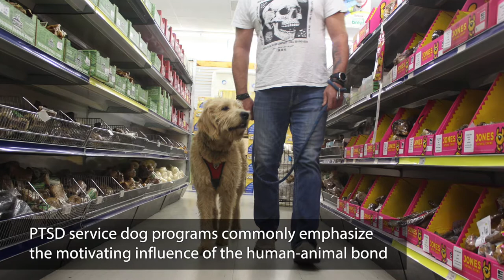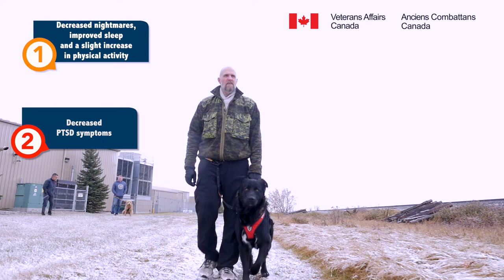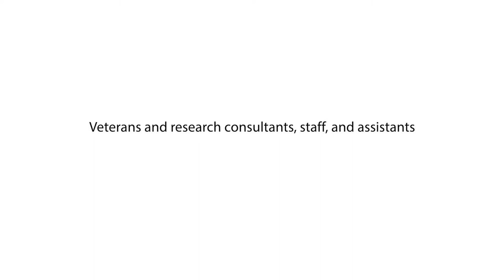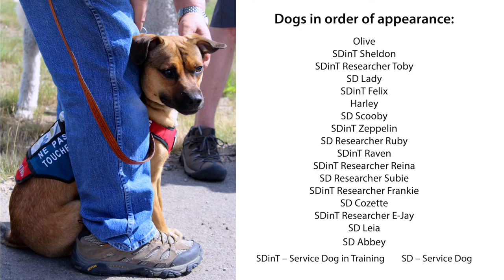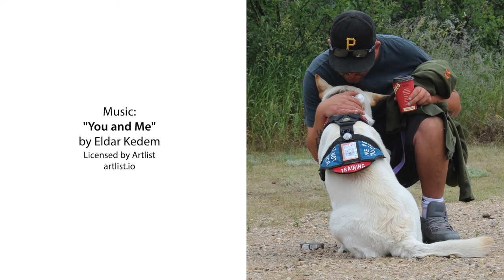A PAWSitive Support Project for Veterans with PTSD and Who Problematically Use Substances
Learning how psychiatric service dogs can help veterans living with post-traumatic stress disorder (PTSD) recover from problematic alcohol and drug use is the focus of a new Health Canada, Substance Use and Addiction Program, funded project led by the University of Saskatchewan.
The project started in September, 2019 and will extend for 3.5 years.
The goal of the project is to have service dog organizations working with veterans with PTSD address recovery from problematic substance use, by using evidence-informed practice, with specific attention to substance use and distance peer support in their training programs.

The Canadian Research Initiative in Substance Misuse (CRISM), funded by the Canadian Institutes of Health Research, financially supported one of two exploratory studies that are coming to a close. The other study was funded through the USask Centennial Enhancement Chair. The Saskatchewan Centre for Patient Oriented Research supports all three projects.